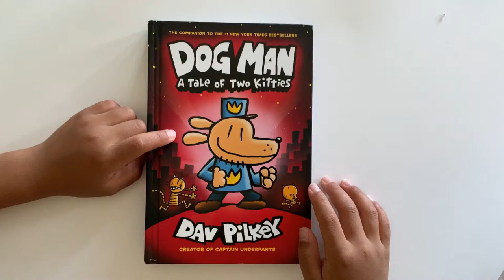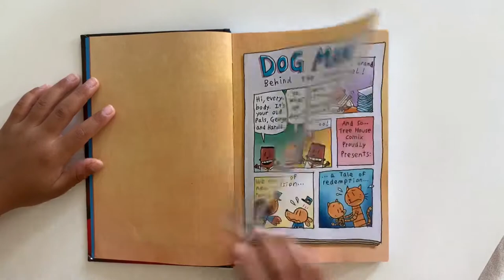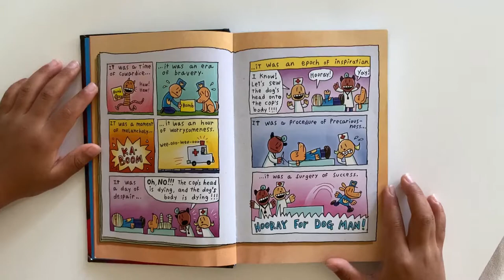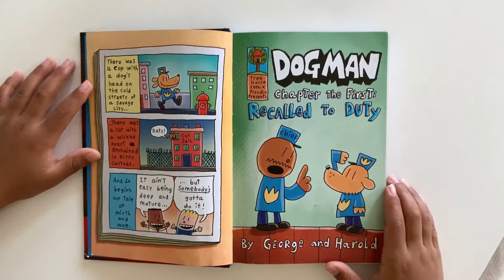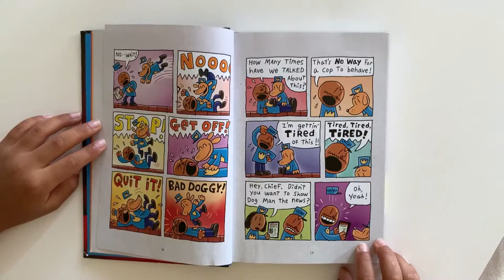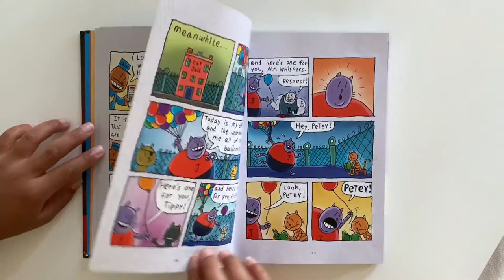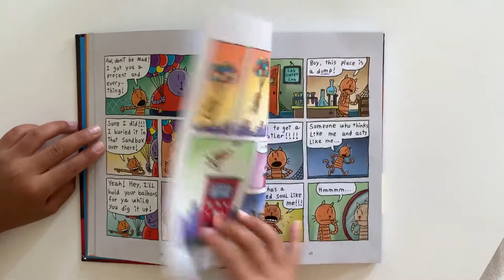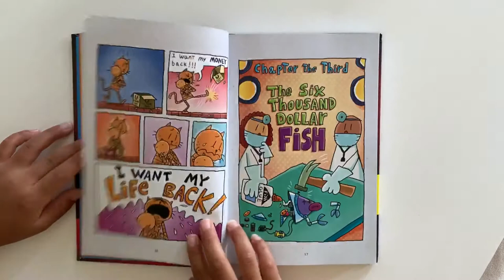Dog Man A Tale of Two Kitties - Part 1 - Read Aloud by ALEX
Dog Man A Tale of Two Kitties is the third Dog Man book from worldwide bestselling author and artist Dav Pilkey.

Dog Man hasn't always been a paws-itive addition to the police force. While he can muzzle miscreants, he tends to leave a slick of slobber in his wake! This time, Petey the Cat's dragged in a tiny bit of trouble -- a double in the form of a kitten clone. Dog Man will have to work twice as hard to bust these furballs and remain top dog! Dav Pilkey's wildly popular Dog Man series appeals to readers of all ages and explores universally positive themes, including empathy, kindness, persistence, and the importance of being true to one's self.

Thanks.

Dog Man A Tale of Two Kitties by DAV PILKEY